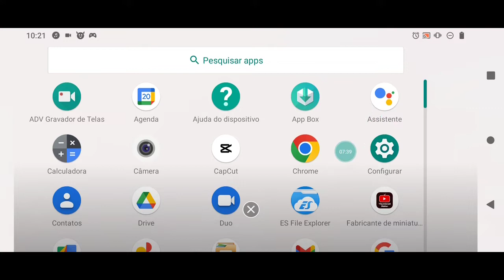testando a snapshot da 1.20 (depois eu deixo download )